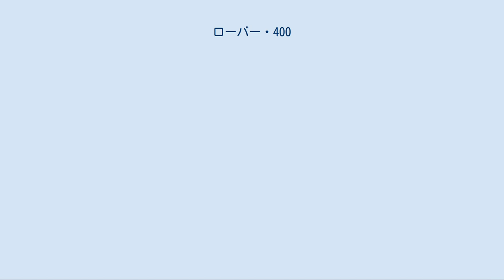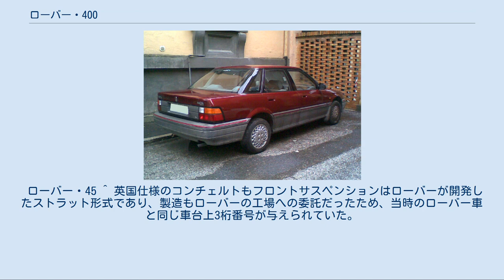ローバー・400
ローバー400（Rover 400）は、イギリスのローバー・グループが1990年から1999年まで販売していた乗用車である。
 当時提携関係にあった日本の本田技研工業との共同開発車であり、シャシなどの多くをホンダ・コンチェルト（初代）または6代目欧州向けシビック（2代目）と共有していた。
 初代サルーン 1989年に発売された英国製のコンパクトサルーン、及びステーションワゴンである。
 この開発プロジェクトは本田技研工業（ホンダ）との協同作業によるもので、共同開発車であるコンチェルトとはシャシーなどを共用していた。
基本的な車台はEF型シビックの流用で、各部補強を行なったものとされる。
サスペンションに関しては、ローバー独自のストラット形式が採用されていた。
 エンジンバリエーションはホンダ・ZC型 SOHC 1.6L、DOHC 1.6Lと、ローバー製 Kシリーズ1.4Lとターボエンジン20T4Gが用意された。
 日本ではローバージャパンが1993年から発売を開始し、ホンダエンジンを搭載した「416SLi」、ステーションワゴン型である「416SLi Tourer (トゥアラー)」が輸入された。
ターボモデルや、ローバー自社製エンジンを搭載したグレードは日本には導入されなかった。
 日本では3ナンバーの普通乗用車扱いとなっていたが、これはフェンダーにモールを張って横幅を伸ばしたもので、基本的なサイズは5ナンバーであった。
 2代目ハッチバック 1995年にフルモデルチェンジを行なった。
開発は、初代と同様にホンダとの共同作業にて進められたが、発売時には提携関係が終わっていた。
 デビューは5ドアハッチバックタイプが先行し、1996年に5ドアハッチバックのリア周りを大幅に変更したローバー400サルーンが登場した。
ローバージャパンが1996年よりサルーンタイプを正規輸入した。
 ステーションワゴンである「416SLi Tourer」は、ホンダ製エンジンに置き換わりローバーK16エンジンとZF製CVTを積み、「Rover Tourer (ローバー トゥアラー)」として400シリーズから独立しローバーステーションワゴンとして引き続き1999年までカタログに載ることとなる。
 主要メカニズムは共同開発車でもある当時の欧州向けシビックと共通する部位こそ多いものの、味付けはまるで異なるもので、自社開発のガス封入式ダンパーを採用するなど徹底したチューンが行われており、乗り心地の良さと、ハンドリングの良さをうたっていた。
事実、NASAのドライバーコンフォートレベルテストではナンバー1の総合評価を獲得している。
 装備面では輸入車としては安価な価格設定にも関わらず、本木ウォールナットパネルやレザーシートといった、いかにも英国車的な作りを売りにしていた。
 エンジンバリエーションはホンダ・ZC型 SOHC 1.6Lと、ローバー Kシリーズ DOHC 1.4L、DOHC 1.6L、DOHC 2.0L　ローバー自社開発ディーゼルエンジン2.0Lが用意された。
ATモデルはホンダ製のみが搭載された。
なお、欧州ではMTの需要が高く、本国英国ではほとんどがローバーエンジンを搭載した物が流通していた。
 ホンダガソリンエンジンは日本国内に流通しているホンダ車の物とは下番が異なり、ヘッドカバーなど細部に違いがある。
 主に欧州圏用、ローバー向けのエンジンとされている。
 日本では1996年から発売を開始し、サルーンタイプのホンダエンジンを搭載した「416SLi」、「416Si」が輸入され、1998年には電動格納ミラーや同色サイドモールディング等を搭載した限定車コンフォートパッケージが登場した。
ハッチバック版やローバー製エンジンを搭載したモデルは日本には輸入されなかった。
 ローバー・45 ^ 英国仕様のコンチェルトもフロントサスペンションはローバーが開発したストラット形式であり、製造もローバーの工場への委託だったため、当時のローバー車と同じ車台上3桁番号が与えられていた。
 ^ 1996年度版ローバージャパン作成カタログp.9。